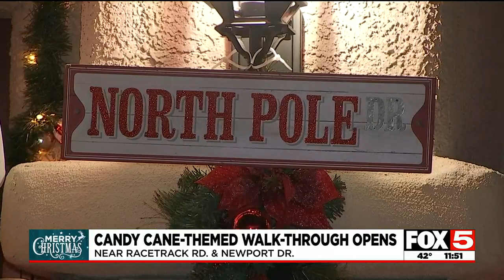Free candy cane-themed walk-through event opens at Henderson home